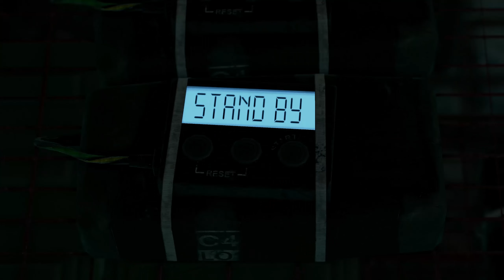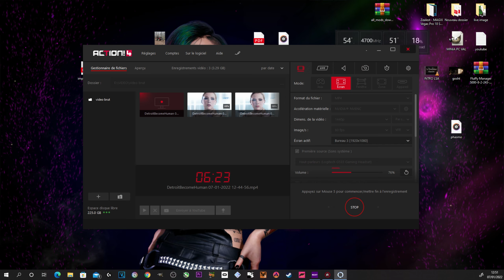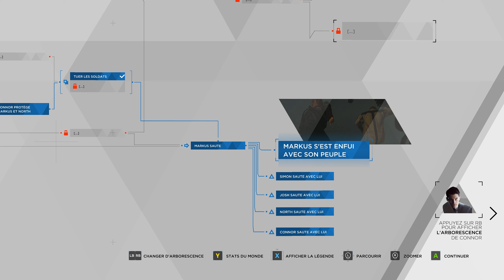DETROIT BECOME HUMAN | Markus déviant ? ! #11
▬▬▬► Info/ Description ◄▬▬▬

On se retrouve aujourd'hui pour l'épisode #11 sur Betroit Become Human.

● ● ● Me suivre ● ● ●

● ● ● Live ● ● ●

● ● ● Chaîne à ne pas manquer ● ● ●